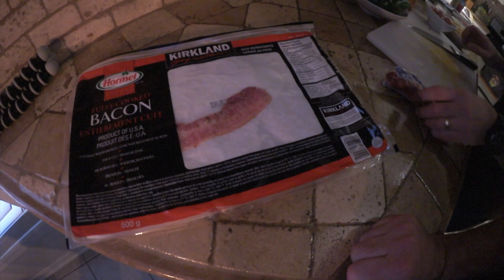"DON'T PISS OFF THE OLD PEOPLE!!!"